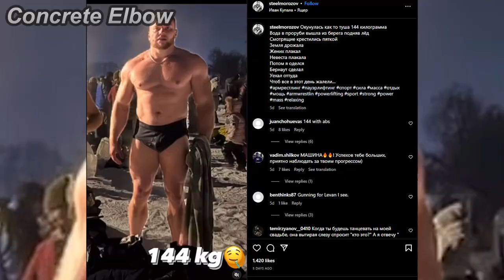Artyom Morozov's ALMOST 150 KG Form!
1. Engin Terzi : @Engin_Terzi
2. EvW Armwrestling : @eastvswestarmwrestling

Clips👇:
1. Artyom's 144kg post